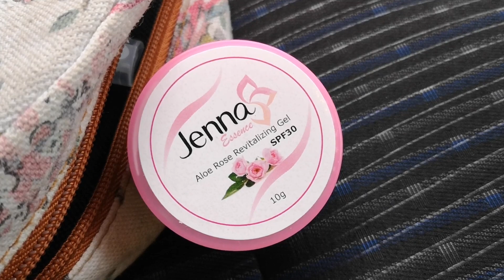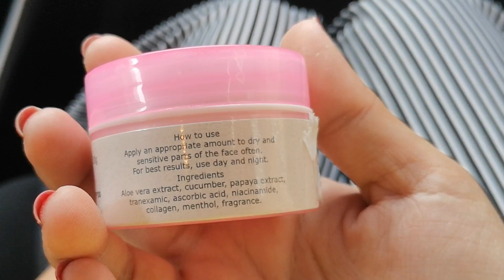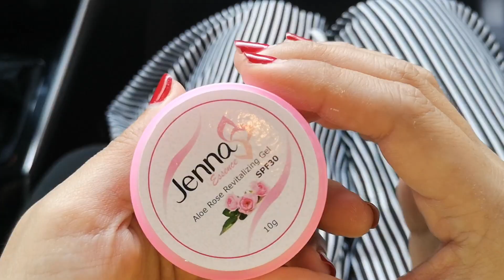Jenna Essence Aloe Gel Cream First Impression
Got the opportunity to try this promising dyosa cream by Jenna Essence. Full review to follow one week after this first impression video.

Check out Ivy Super Store on Instagram (@ivygsevilla)
Jenna Essence Aloe Gel Cream 10g 150php